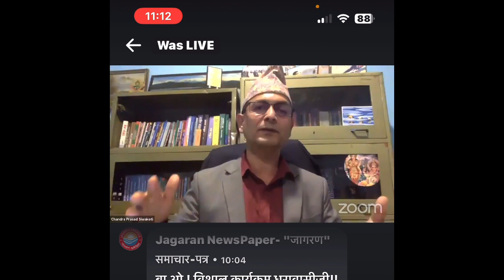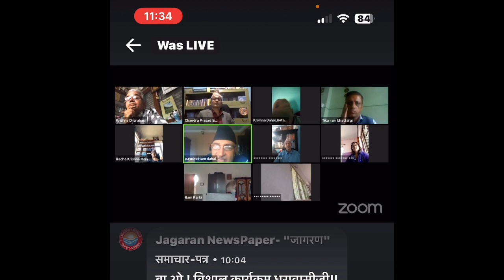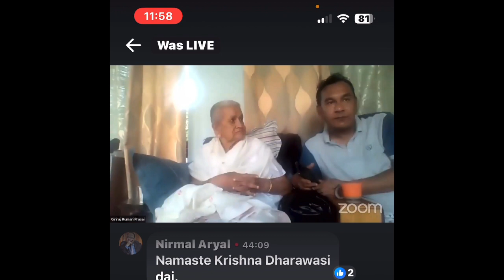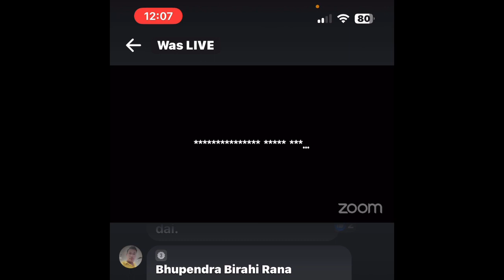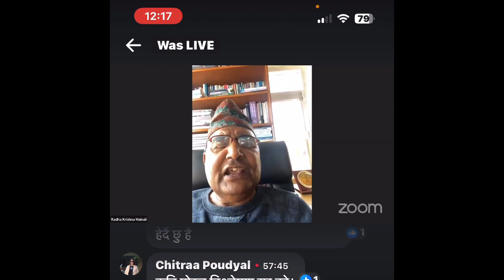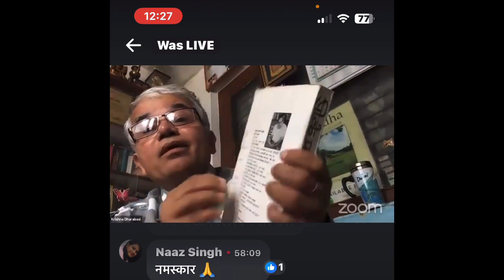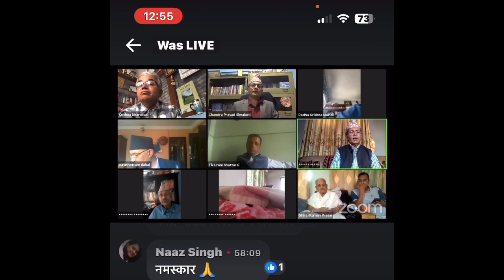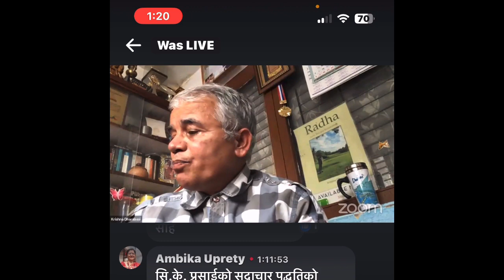सीके प्रसाईका विचारहरूमाथि विचारहरू / Jan 22, 2024/ Krishna Dharabasi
नेपाली प्रजातान्त्रिक आन्दोलनका बिम्ब, प्रजातान्त्रिक समाजवादी चिन्तक सीके प्रसाईको कृतिगत योगदानका बारेमा गरिएको विशेष परिचर्चा ।